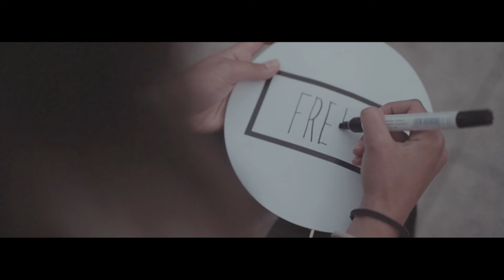BPES urban festival - See You in 2017!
Budapest Essentials is the essence of the city - ‘da’ Budapest substance - mixed from all the different cultural ingredients, shaken up, blended together and served in 4 days. We’ve got what the city can offer: music, nightlife, culture, tourism, gastronomy, and a little extra. 12 month of the Budapest-feeling, in 4 days: all the venues and experiences that makes this city… in one, over-the-top series, organized into one wristband. You’ve got one ticket, and you’re covered! This is a cult+music+gastro combo, and you can have it all! You can sort and select your ideal mix, your ideal 4 days. Hundreds of options in the service of your taste!

video by Proud Productions

Special thanks to: Budapest, BVA, Budapest Spas, Zoo Budapest, Varkert Bazaar, HopOnHopOff.